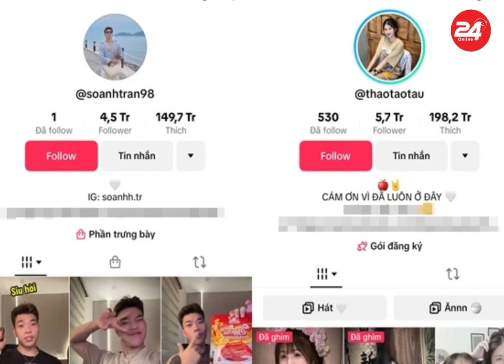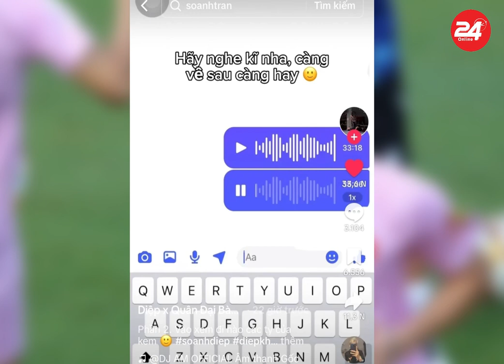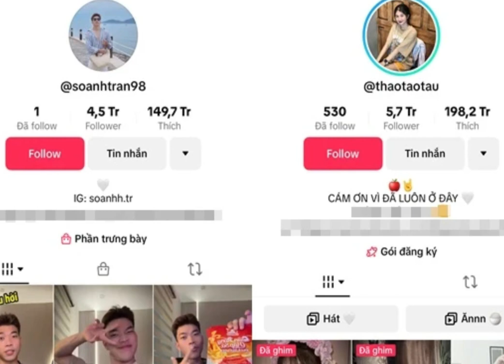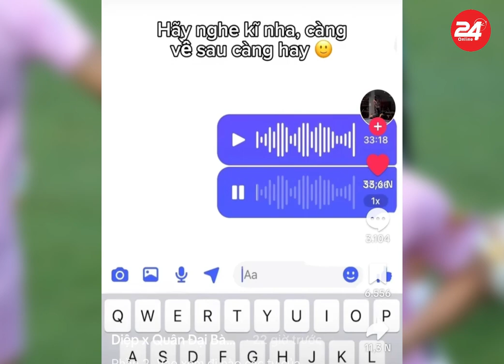Soanh lộ hint "rành rành" hẹn hò hot tiktoker đình đám, Diệp chỉ còn là quá khứ?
Soanh và Diệp từng là cặp đôi được yêu mến song chỉ sau gần 1 năm về chung nhà, cả hai đã nói lời chia tay khiến ai nấy đều tiếc nuối. Đến mới đây, Soanh bất ngờ lộ nghi vấn đã có tình mới, nữ chính lại là một Hot TikToker có tiếng trên MXH.

▶ Chào mừng bạn đến với WGT News! 🎬

▶ WGT News là kênh tin tức giải trí hàng đầu, nơi bạn có thể theo dõi những cập nhật nóng hổi và chính xác nhất về các ngôi sao và người nổi tiếng từ Việt Nam và thế giới. Chúng tôi mang đến cho bạn:

▶ Tin Tức Sao Việt: Cập nhật những thông tin mới nhất về cuộc sống, sự nghiệp và hoạt động của các ngôi sao Việt Nam nổi bật.
▶ Hậu Trường Showbiz: Khám phá những câu chuyện chưa kể, hậu trường thú vị và bí mật bất ngờ về người nổi tiếng.
▶ Scandal và Drama: Nhận thông tin nhanh chóng và chi tiết về các vụ scandal và drama đang làm chao đảo làng giải trí.
▶ Tin Tức Xã Hội và Tin Nóng: Theo dõi các sự kiện xã hội quan trọng, vấn đề đang được cư dân mạng quan tâm và chia sẻ.

© Bản quyền thuộc WGT News và 24HONLINE MEDIA, yêu cầu quý vị vui lòng không Reup video, âm thanh của Kênh. Thank you!